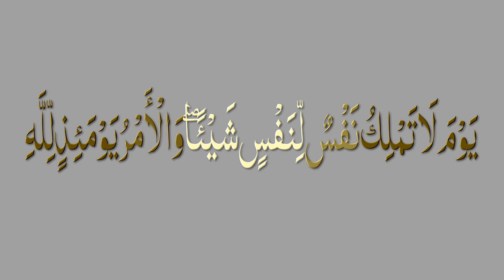Surah al-Infitar recitation by Abdullah Yamin سورہ انفطار قراءت تلاوت قرآن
Surah al-Infitar recitation by Abdullah Yamin

Best Quran Recitation in the World 2016 Emotional Recitation |Heart Soothing by Abdur Rahman Al Ossi

AL MULK (THE KINGDOM) - SOOTHING QURAN RECITATION

beautiful quran recitation soothing

English:

SalafiPublications.com
islaam.ca
alBaseerah.com
SalafiPublications.com
SalafiMasjid.com
Troid.ca
sunnahpublishing.net

Arabic:
alfawzan.af.org.sa
sahab.net
ar.miraath.net
njza.net

Salafi speakers

Speaker.com/user/radio

Urdu speakers:

Murtada Bakhsh
syed
Ehsaan-e-Illahi Zaheer
adv
Abdul Razzaq Sajid
Murtaza Baksh
R.K. Noor
Shafiq-ur-Rehman
Jalaluddin Qasmi
Jarjis Siraji
Maqsood ul Hasan Faizi
Meraj Rabbani
Sanaullah Madani
Talib-ur-Rehman
Zafar-ul-Hasan Madani
faiz